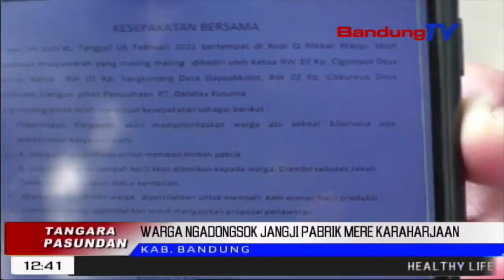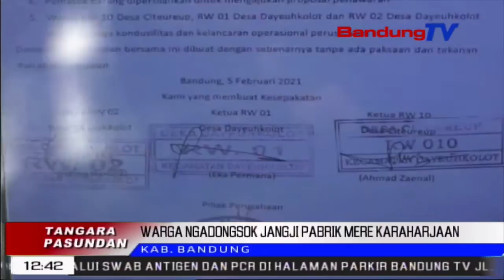Warga Ngadongsok Jangji Pabrik Mere Karaharjaan | TP | BANDUNGTV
TP | BANDUNGTV | DERI FIRMAN | Sababaraha Anggota Karang Taruna Ti Desa Citeureup, Kecamatan Dayeuh Kolot, Kabupaten Bandung, Ngajorag Salah Sahiji Pabrik Tekstil, Di Kecamatan Dayeuhkolot, Poe Salasa Pasosore, 9 November 2021. Eta Nu Arunjuk Rasa Nagih Jangji Pausahaan Tekstil, Anu Bakal Masrahkeun Karaharjaan Ka Masarakat Di Sabudeureun Lingkungan Pabrik.